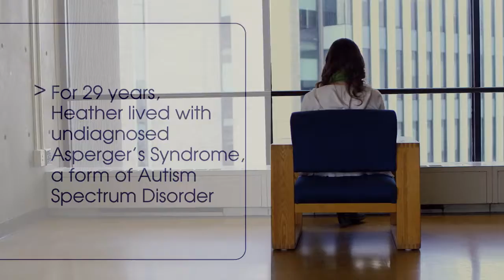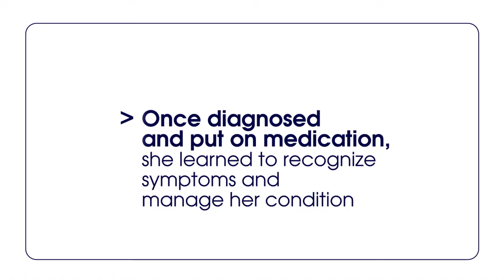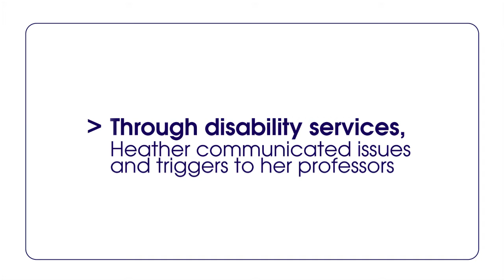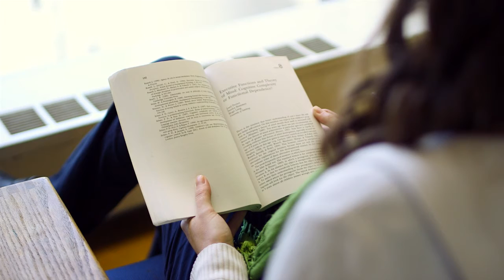Student Profile: Heather Brown